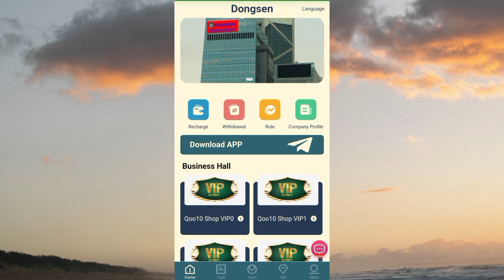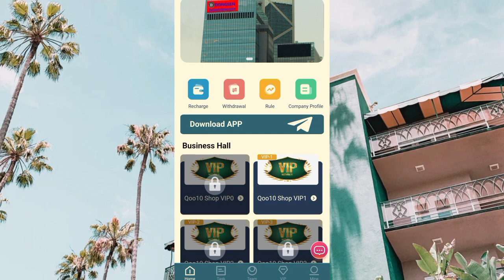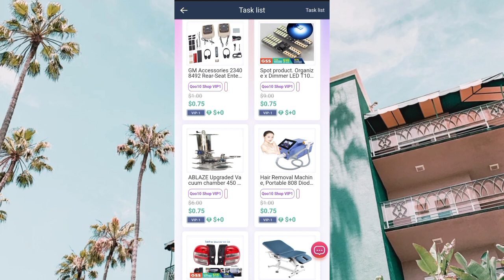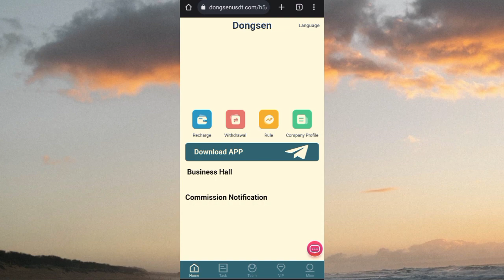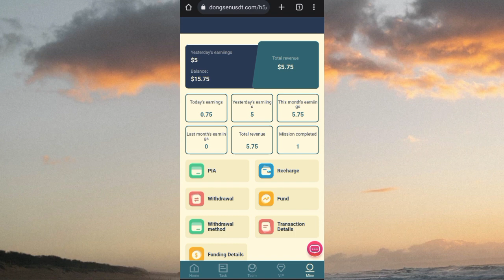10$за реєстрацію ✅ огляд нового проекту по заробітку 2023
Проект із відео.
моє реферальна посилання.↖️↖️↖️↖️↖️
БЕЙБІТ✅⬇️

💸200 грн на халяву. за активацію,реєстрацію.
💸150 грн за реєстрацію,активацію.
tegs⬇️⬇️⬇️

Після реєстрації підтверджуєте акаунт додаючи гаманець юсдт - автоматично нараховується бонус 10 Юсдт
Купляєте ВІП 1 за них
Переглядаєте 3 відео не менше 5 секунд заробіток 0.69$ за три.
Мінімальний вивід від 5$
Зараз кажуть що без депа вивести можна.
Тестуємо 🔥